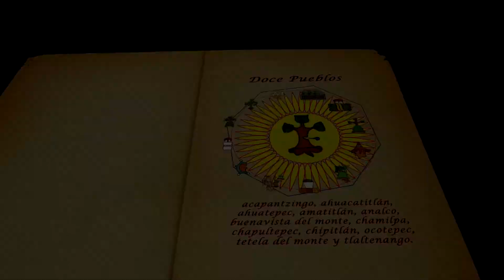Castillo Divino Salvador II